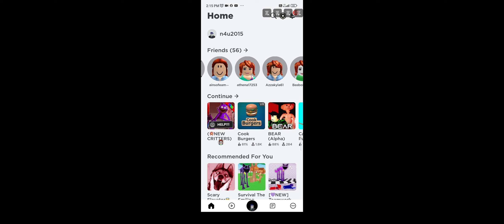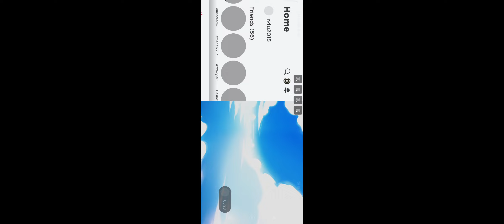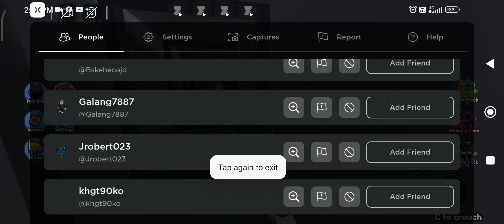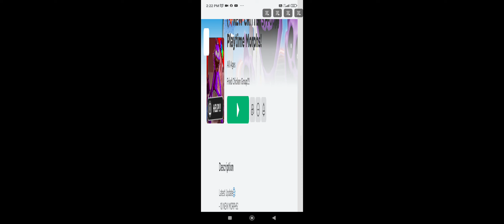February 20, 2024